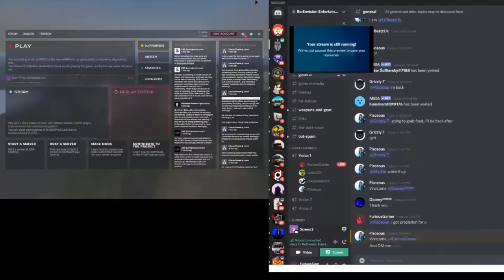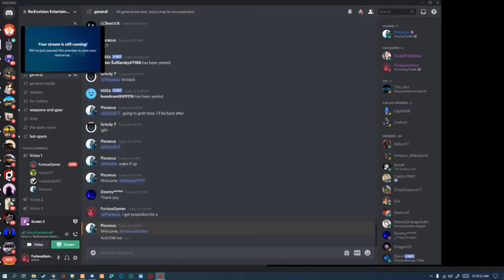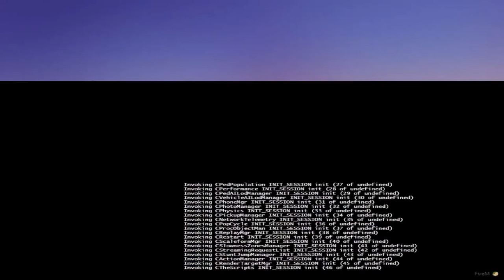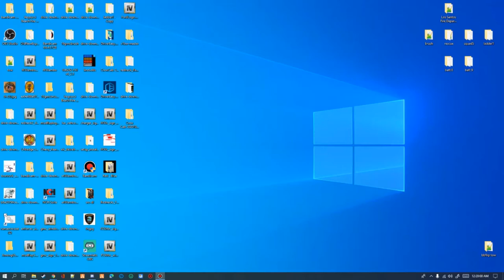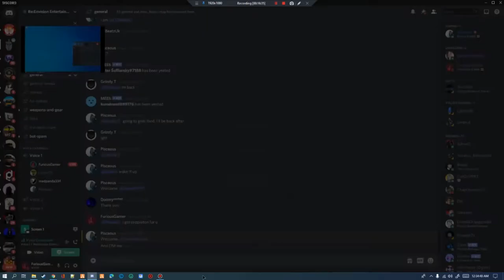FIVEM Season 2 Episode 3 - New Start Re:Evision RP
I said goodbye to BBFLRP [Bad Boyz For Life RP] and said Hello to Re:Evision RolePlay.

Possible Cursing is involved in this episode

All / or some portions of Content via Music and/or video footage in episode will belong to its original owners.